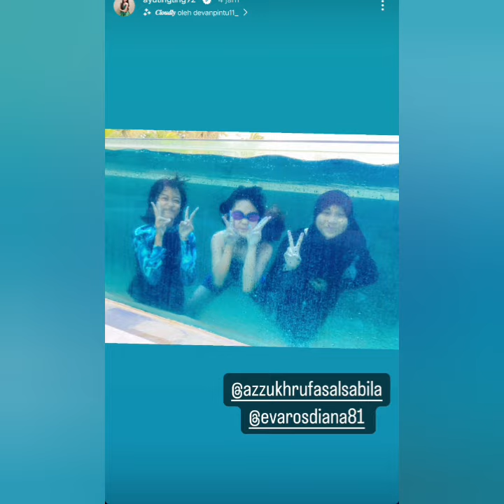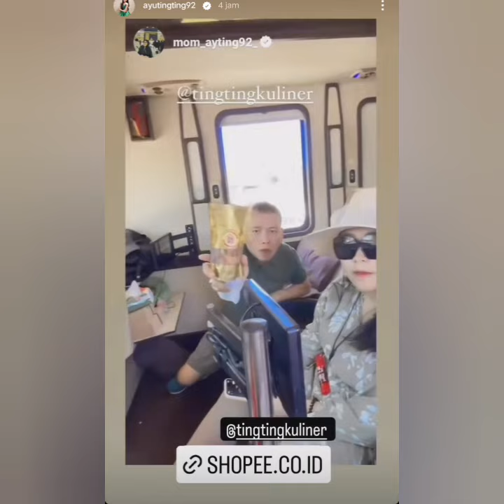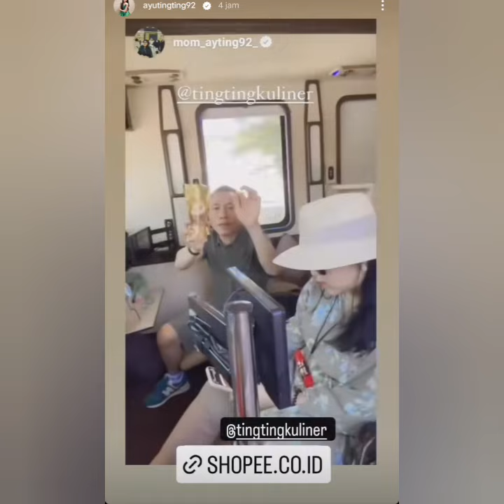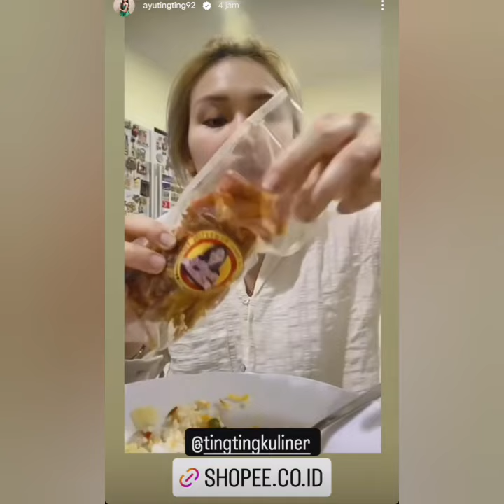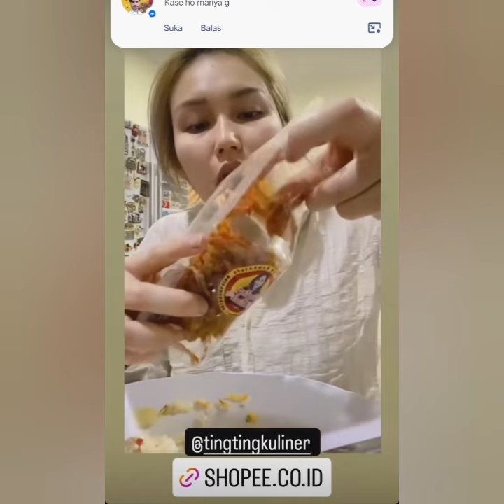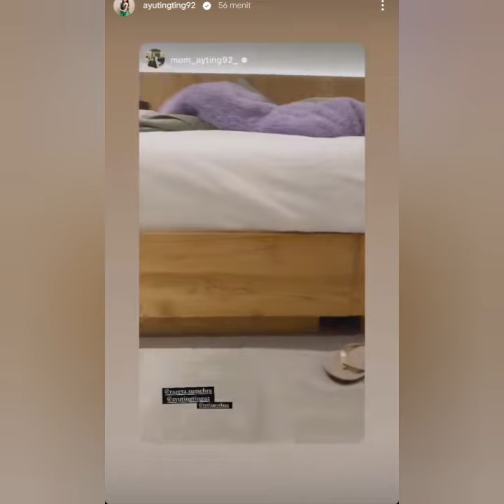STORY TERBARU AYU TING TING HARI INI...!!!